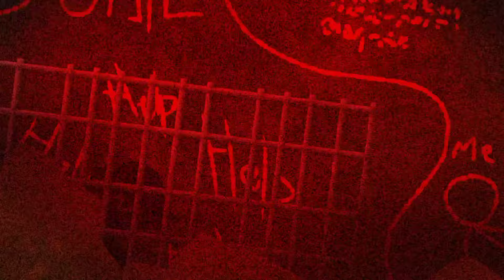Vilent Adventure: Chapter 8 (End Chapter) - Teaser Trailer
Enjoy u are!